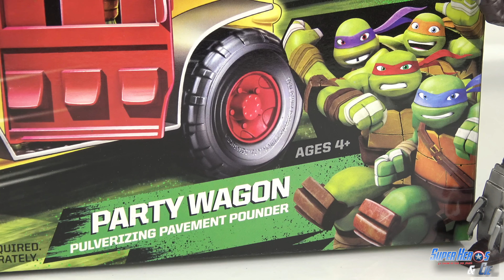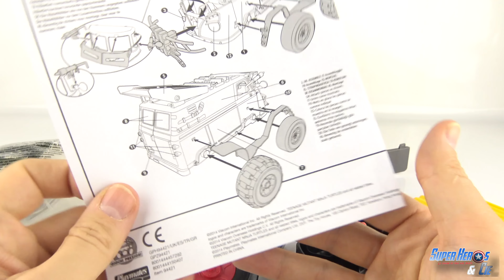Tortues Ninja Camion Party Wagon TMNT Véhicule Jouet Toy Review Juguetes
Vous allez découvrir aujourd'hui le Party Wagon, la camionnette des Tortues Ninja (Teenage Mutant Ninja turtles). Dans ce second épisode des aventures des tortues, où Shredder va tenter de voler le camion des tortues ninja suite à une mutation génétique. Va-t-il y arriver? N'oubliez pas de regarder le premier épisode si vous ne l'avez pas encore vu
Le Party Wagon est un formidable véhicule bourré de fonctions secretes avec lequel vous allez vous amuser pendant des heures.

Super Héros et Compagnie adore les jouets Tortues Ninja pour enfants!

Bienvenue sur Super Héros et Compagnie, la chaine de tous tes jouets favoris en français: Disney Pixar Cars, Paw Patrol, Robocar Poli, Super Wings et bien plus encore!

Thanks you to all non french speaking viewers and you are several! We love teenage mutant ninja turtles Toys For Kids.

*** JOUETS DISNEY CARS 3

*** DISNEY PIXAR CARS SUR SUPER HEROS ET COMPAGNIE ***